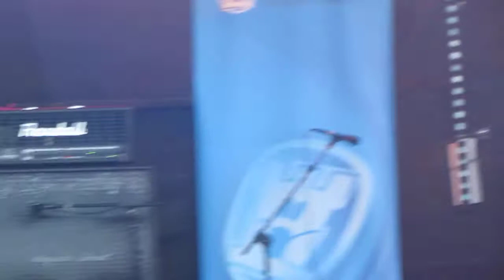Siekierzyn Fest 2013 - MENTALLY BLIND [HD]